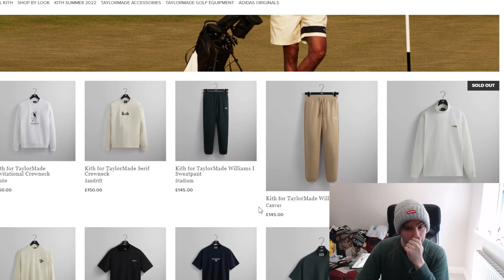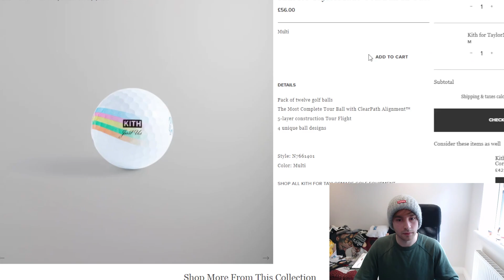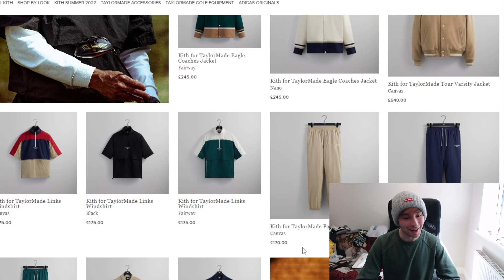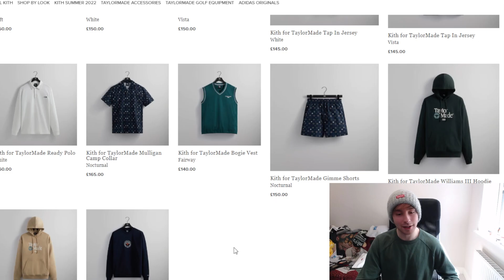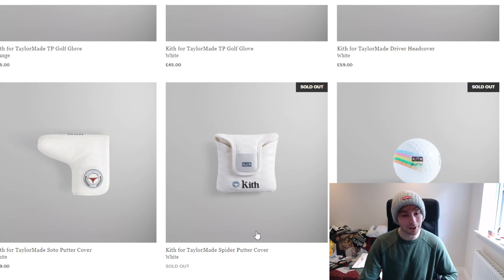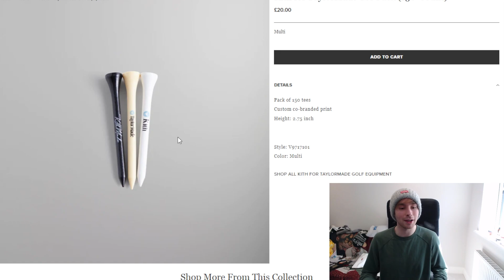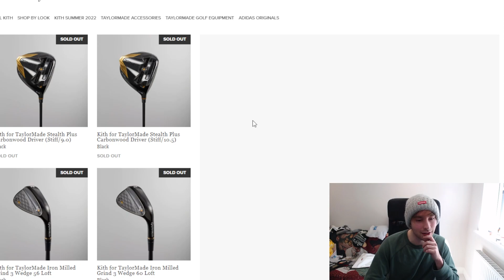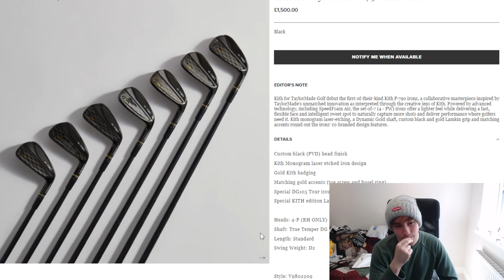Kith For Taylormade Collection - Live Cop